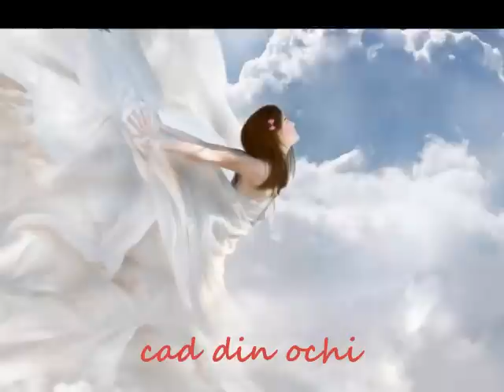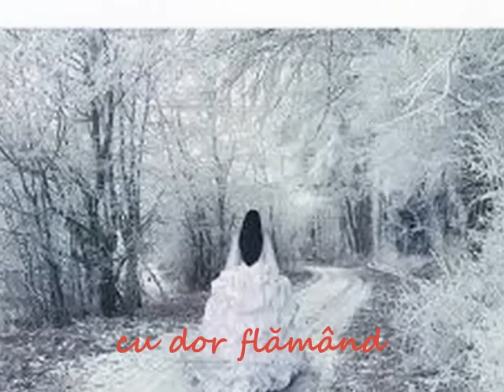PAŞII PIERDUŢI- versuri:Maria Ciobotariu-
PAŞII PIERDUŢI

Sculptez gheaţa
din inima ta
cu flori de iubire
târzie
cad din ochi
cascade de scântei
pe rochia de mătase
cu dor flămând
te-am căutat
în cântecul viorii
pe aripă de vis
care învinge
tu eşti un ţărm
ce linişteşte marea
când valuri de furtună
o risipesc
paşii pierduţi
puţin se mai zăresc
la poarta minţii